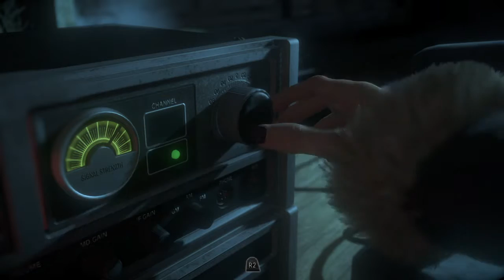Until Dawn Ep: 10 - Emily What's Good!?